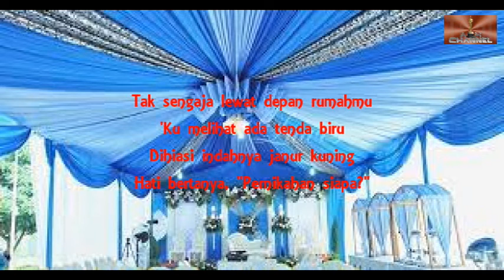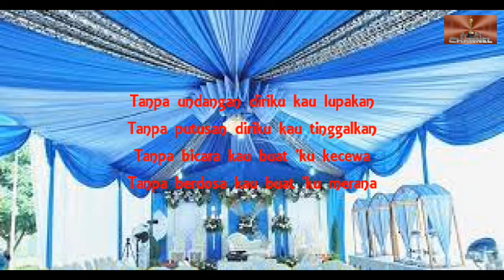TENDA BIRU - Desy Ratnasari - Cover MARIO G KLAU + Lirik